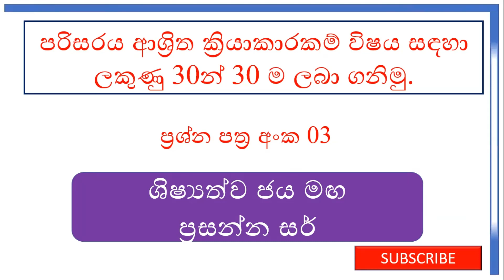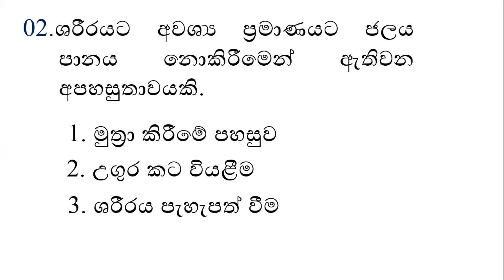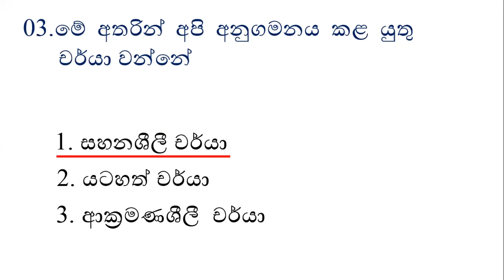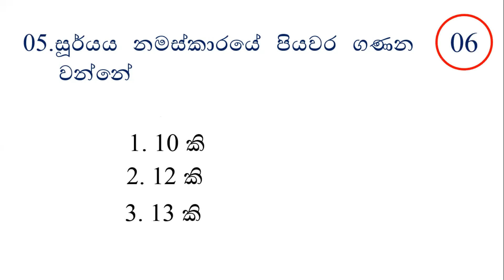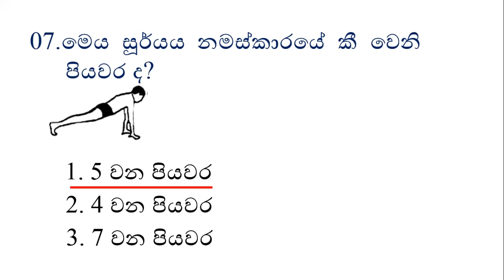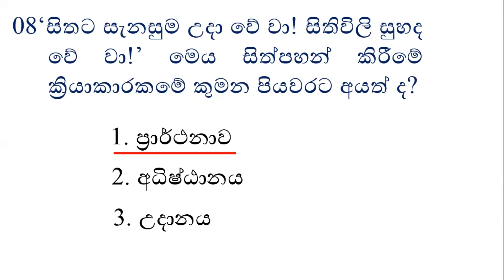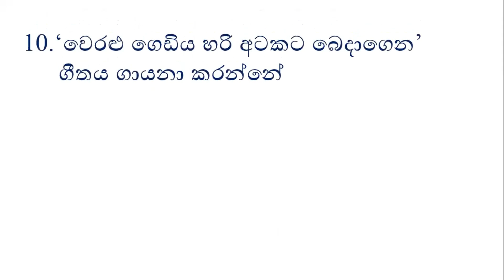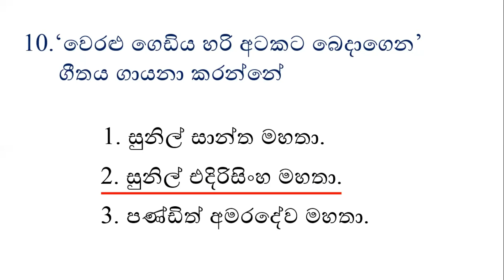පරිසරය ආශ්‍රිත ක්‍රියාකාරකම් ප්‍රශ්න හා පිළිතුරු අංක 03-ශිෂ්‍යත්ව ජය මඟ ප්‍රසන්න සර්-prasanna sir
ශිෂ්‍යත්ව විභාගයේ දී ලැබෙන පරිසරය ආශ්‍රීත ක්‍රියාකාරකම් ප්‍රශ්න 30ට ලකුණු තිහක් ලබා ගැනීමට උදව් කරන ප්‍රශ්න පත්‍ර මාලාව 3